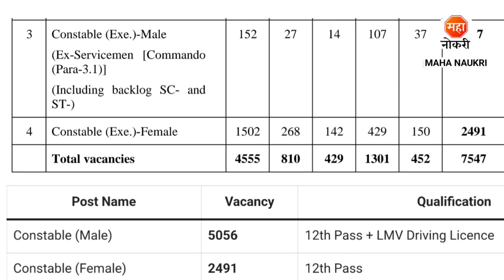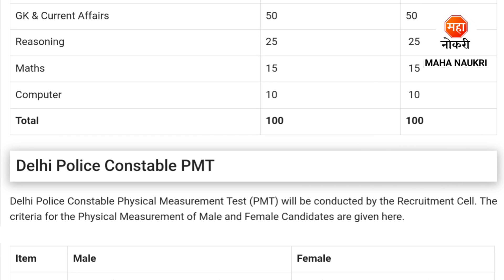7,547 पदांची सरकारी मेगा भरती | 12th Pass Jobs | SSC Constable Recruitment 2023 | Sarkari Jobs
7,547 पदांची सरकारी मेगा भरती | 12th Pass Jobs | SSC Constable Recruitment 2023 | Sarkari Jobs

Staff Selection Commission has announced announced Constable (Male/ Female) Posts.
In this Video, I've Explained Post Vacancy, Qualification, Selection Process & How to Apply. Staff Selection Commission Recruitment For Freshers Candidates. This is the best Recruitment for you to start your career.
Educational Qualification Required :- 12th Paas

SSC Constable Recruitment 2023
SSC Recruitment 2023
SSC Delhi Constable Recruitment 2023
SSC Constable Vacancy 2023
Delhi Constable Recruitment 2023
Delhi Police Recruitment 2023
Sarkari Naukri
Sarkari Jobs
12th Pass Jobs
Constable Recruitment 2023
Constable Job
Constable Delhi Recruitment 2023